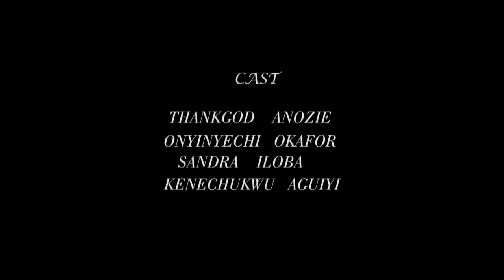MAKE ME SQUIRT { ONYINYE OKAFOR, COLLINS EJIKE, SANDRA UMEH] Latest Nollywood Movies 2024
We Premier Brand New Exclusive Movies Every Friday @5pm (West African Time).

We Bring You the Best of Nigerian Nollywood Movies, So Get Your Popcorn, Drinks and Be Entertained.